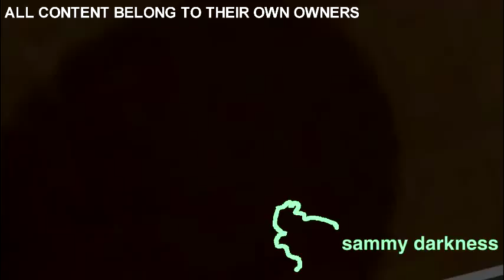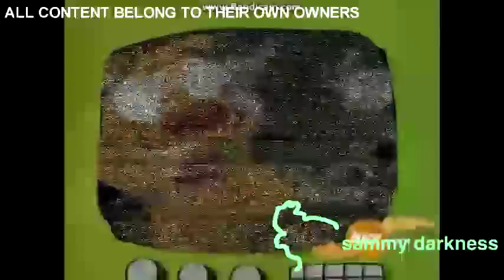Cat is an Anarchy Hula Honey [PART 1]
Part 1 of ??? of a YTP series I'm making.

Apologies for the high pitched wayside intro, the video i used was high pitched due to viacom.

plus Joel from Vinesauce is seen in this...

Images:
Bink Video Logo
Joel Drawing (drawn by Me!)
Panty (PaS)
Panty and Stocking Logo
Yee (Dingo Pictures)
Mildred (Putt-Putt)
Dee-Dee (Dexter's Laboratory)
Homer (Simpsons)
Simpson character burping (google images)

Video credit:
CatDogula (Main Source)
Wayside intro (Season 1)
Yee (Dingo Pictures)

Audio:
Joel (Windows 7 Destruction)
CatDog house/other props (CatDogula (CatDog Episode))
Burp sound (Soundbible.com)
D'oh! (All Intel Animations)